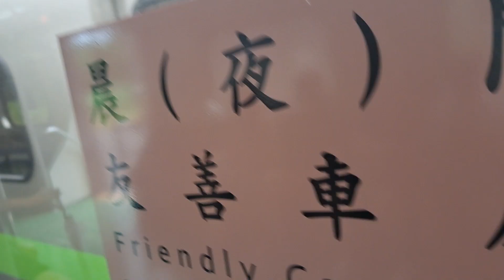4017次瑞芳發車經由宜蘭線開往樹林的銀綠色微笑號EMU900型十輛一編組EMU901車王區間快車，4162次樹林發車經由宜蘭線開往蘇澳的EMU516+EMU515連號連掛聯動聯運轉區間車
112/6/1四腳亭站10:09分拍攝4017次瑞芳發車經由宜蘭線開往樹林的銀綠色微笑號EMU900型十輛一編組EMU901車王區間快車，4162次樹林發車經由宜蘭線開往蘇澳的EMU516+EMU515連號連掛聯動聯運轉區間車